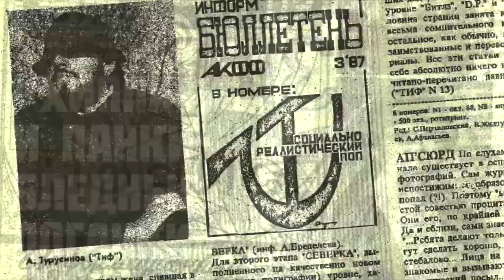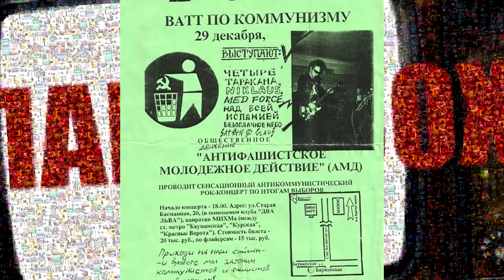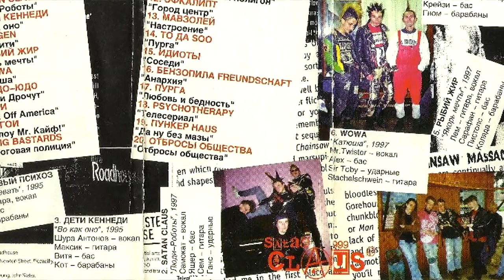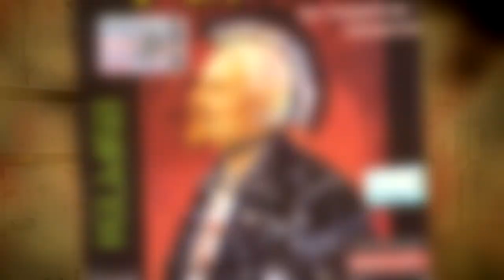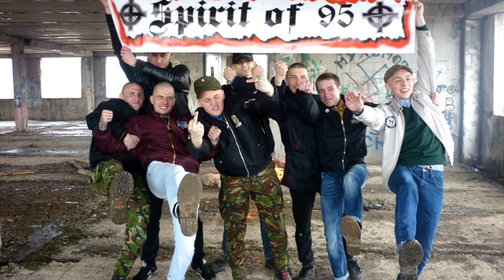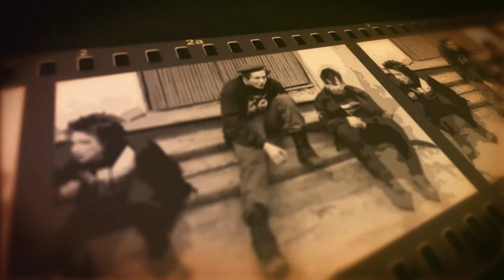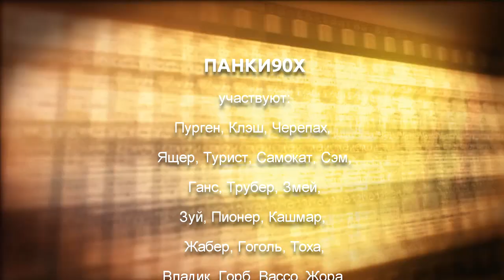Документальный фильм ПАНКИ90Х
Документальный фильм из интервью и хроники, которую удалось откопать, приурочен к выходу первого панк сборника "Панк Революция-1" (1996)

Оператор, монтаж: Юра "Гусинский"
Редактор: Евгения Башурина
Художественное оформление: Маша Логофет (Хуй Забей)

Goosin home production' 2016
И помните: Ваше мнение очень важно для нас! Высказывайте его не жалея сил.